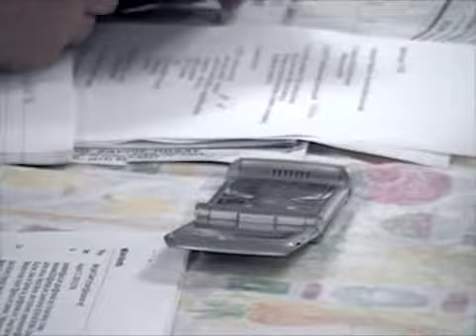Cell phone meet #6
Behind The Tanks